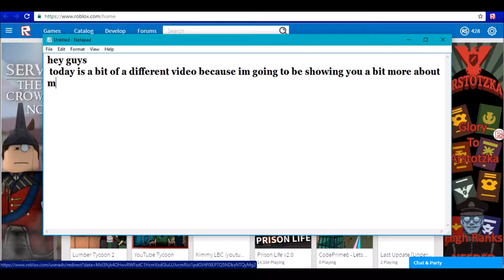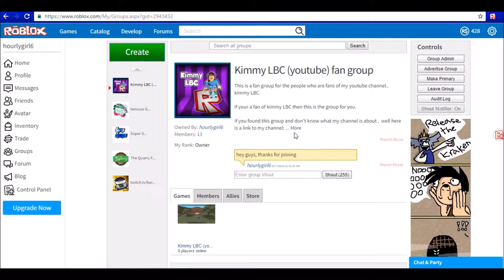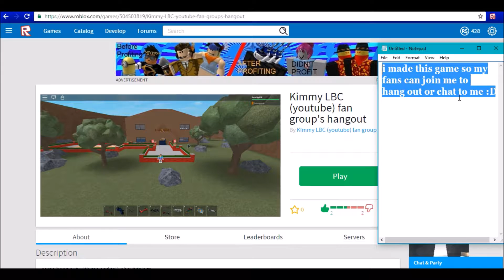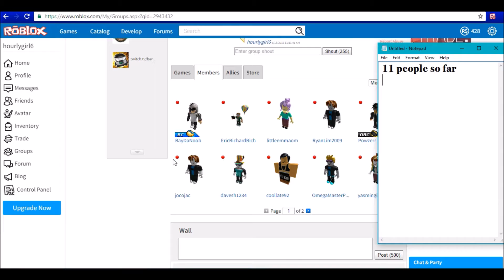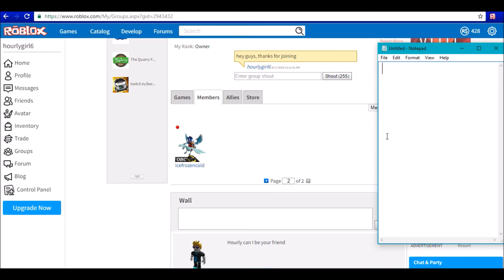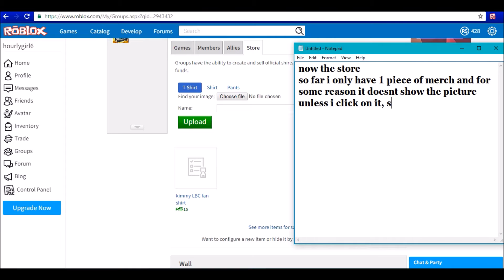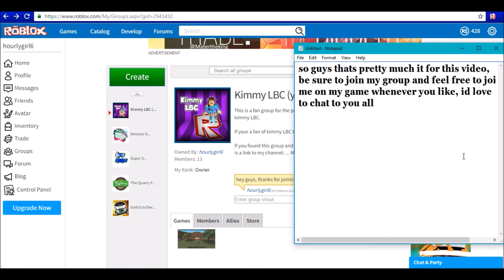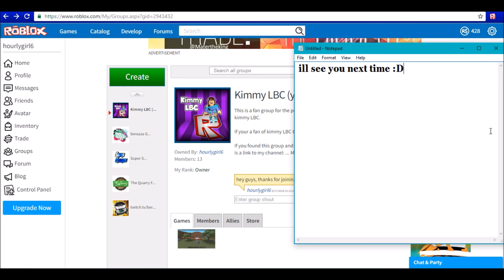All about my fan group (group, game and shirt)